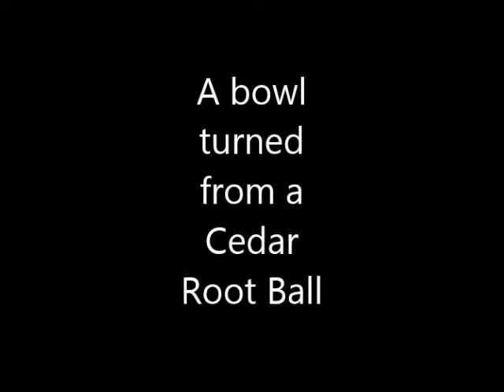Cedar bowl turned from a root ball